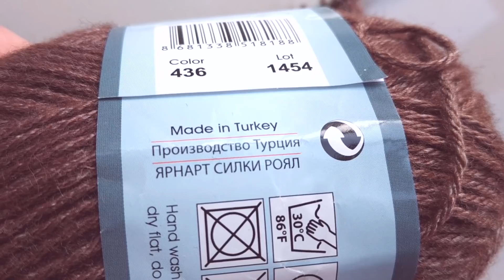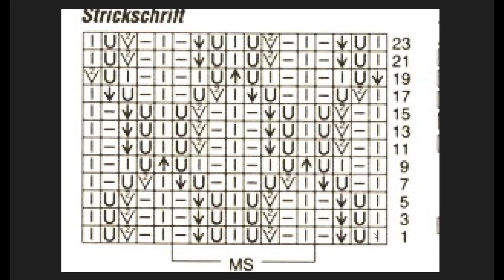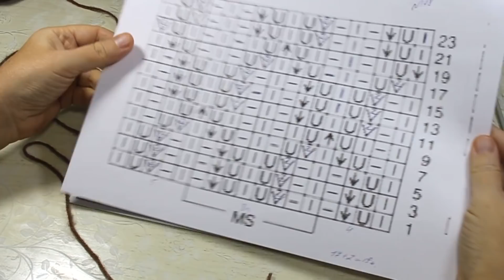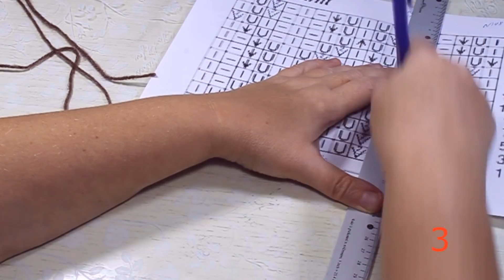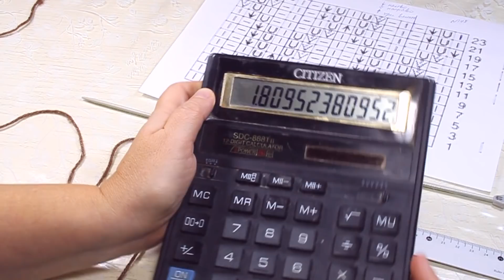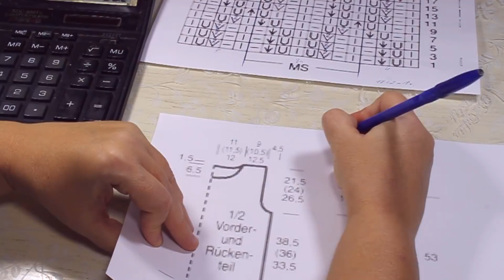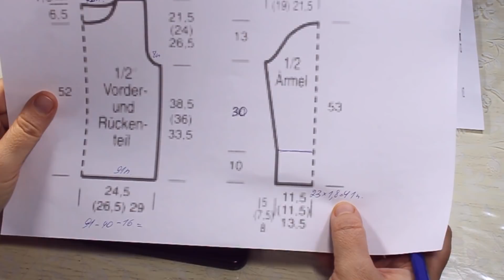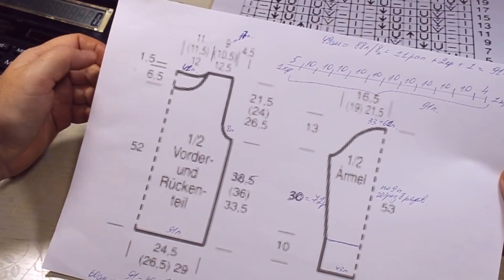Элегантный джемпер в роскошном шоколадном цвете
Экспресс мастер-класс по вязанию спицами интересного джемпера из пряжи с шелком.
Схема. Выкройка
Описание вязания
Размеры российские
42-44, 44-46, 50-52
Пряжа (35% шелка, 65% акрила; 140 м/50 г) — 450-550 г коричневый цвет; спицы №3,5; круговые спицы №3,5.

Спинка
Набрать на спицы 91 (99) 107  п. и для планки связать 1 ряд лицевыми петлями.
Продолжить работу, распределяя петли следующим образом:

42-44 размер: 1 кр.п., 11 раппортов по 8 п. (вяжем по схеме 4 п. перед раппортом, 10 раппортов подряд, 5 п. после раппорта), 1 кр. п.

46-48 размер: 1 кр.п., 12 раппортов по 8 п. (вяжем по схеме 4 п. перед раппортом, 11 раппортов подряд, 5 п. после раппорта), 1 кр. п.

50-52 размер: 1 кр.п., 13 раппортов по 8 п. (вяжем по схеме 4 п. перед раппортом, 12 раппортов подряд, 5 п. после раппорта), 1 кр. п.

Связать раппорт в высоту ажурным узором (24 ряда) и перейти на лиц. гладь. Связать12 рядов лицевой гладью (повторить 4 раза).

Через 38,5 см = 92 ряда от планки закрыть для пройм с обеих сторон 1 x 4 п., затем в каждом 2-м ряду 2 x 2 п. = 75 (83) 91 п.

Через 58,5 см = 140 рядов  от начала вязания закрыть средние петли горловины: 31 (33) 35 п. и  для скругления через ряд закрыть по 5 п. справа и слева.
На общей высоте 60 см = 144 ряда закрыть оставшиеся петли плеч по 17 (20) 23 п.

Перед
Вязать, как спинку, но для горловины через 52 см = 124 ряда закрыть средние 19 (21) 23 п., затем в каждом 2-м ряду 1 x 3 п., 3 x 2 п. и 1 x 2 п.

Рукава
Набрать для каждого рукава по 43 п. и связать планку 1 рядом лиц. п.
Перейти на узор: 1 кр. п. 5 раппортов по 8 п. (4 п. перед раппортом, 4 раппорта, 5 п. после раппорта), 1 кр. п.
Вязать в высоту 10 см = 24 ряда узором, далее перейти на лиц. гладь.
Одновременно и равномерно прибавить для скоса с обеих сторон  по 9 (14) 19 п:
42-44 - в каждом 8 ряду;
46-48 – приблизительно в каждом 5 ряду;
50-52 – приблизительно в каждом 4 ряду.

Через 30 см = 72 ряда от начала лиц. глади должно быть на спицах 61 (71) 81 п.
Приступайте к вязанию оката рукава.
Для точного вязания оката рукава рекомендуется сделать выкройку в натуральную величину и вязать, сверяясь по выкройке.
Через 53 см = 128 рядов от начала вязания закрыть оставшиеся петли.

Сборка
По линии горловины на круговые спицы №3,5 поднять петли и связать 1 ряд изн. п. Затем закрыть все петли по рисунку эластичным способом.
Вшить рукава, выполнить боковые швы и швы рукавов.